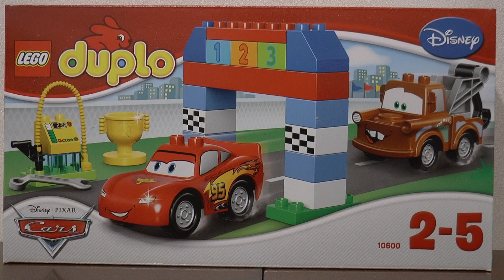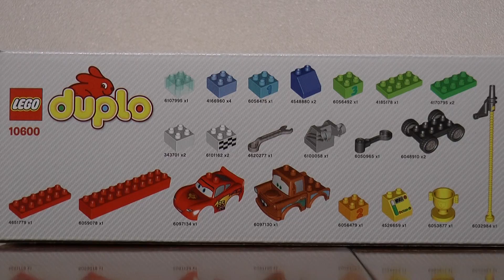LEGO Duplo 10600 Zygzak i Złomek